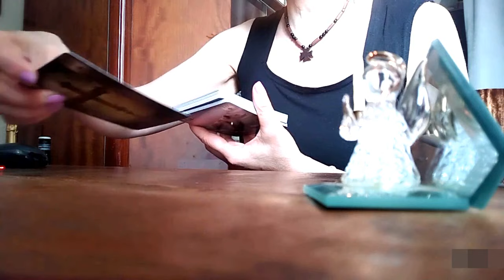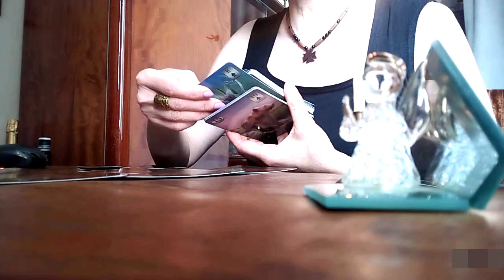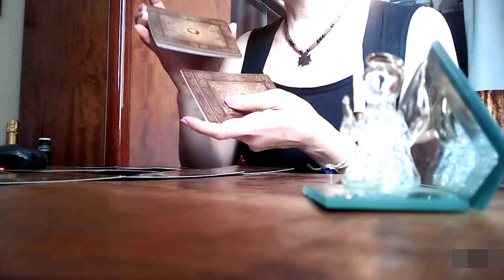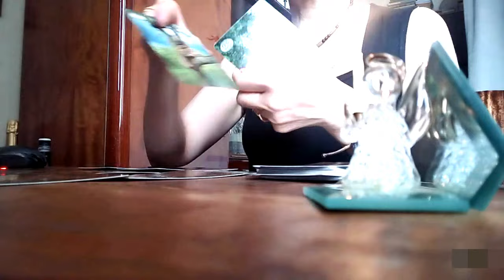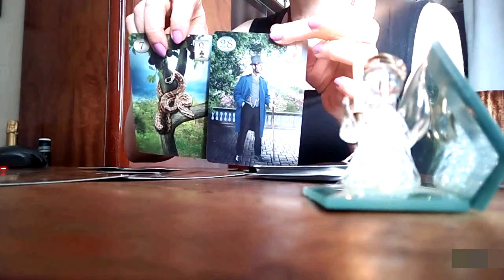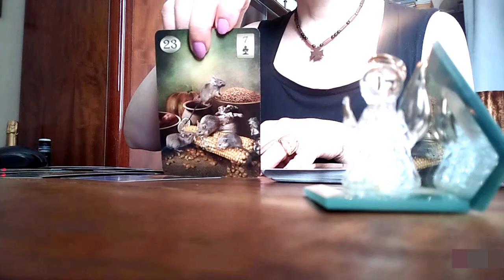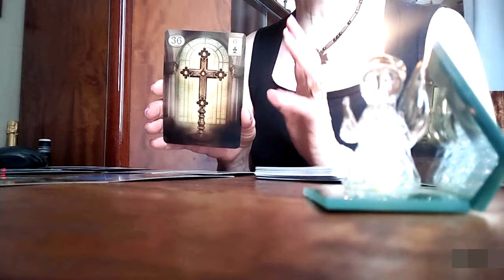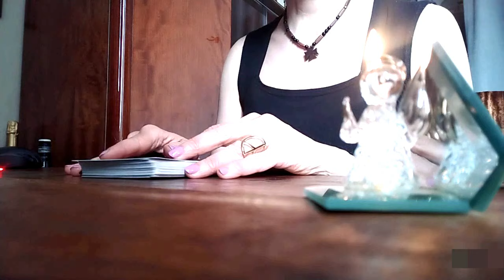დაგიბრუნდებათ? გადაუვლის სიბრაზე?✨✨✨🃏🃏🃏✨✨✨